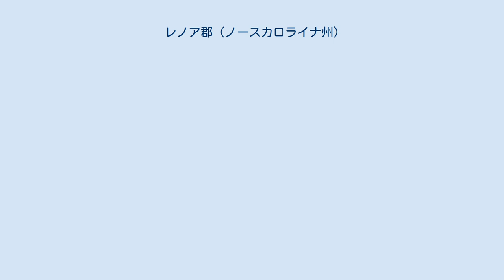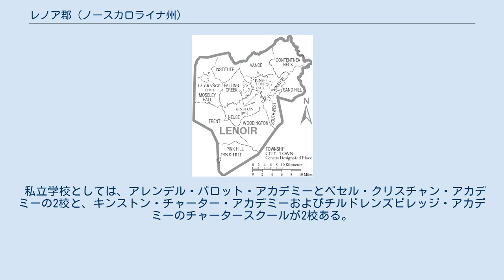レノア郡 (ノースカロライナ州)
レノア郡（英: Lenoir County）は、アメリカ合衆国ノースカロライナ州の南部に位置する郡である。
2010年国勢調査での人口は59,495人であり、2000年の59,648人から0.3%減少した。
郡庁所在地はニューズ川沿いにあるキンストン市（人口21,677人）であり、同郡で人口最大の都市でもある。
 レノア郡は1791年にドブス郡（現在は廃郡）の南部が分離して、ヨーロッパ系アメリカ人によって設立された。
郡名はアメリカ独立戦争時の士官であり、キングスマウンテンの戦いに参戦したウィリアム・レノア（1751年-1839年）に因んで名付けられた。
レノアは著名な政治指導者だった。
レノア郡が設立されたとき、ノースカロライナ州上院の議長を務めていた。
 レノア郡は地域の東部カロライナ自治体委員会のメンバーである。
ニューズ川が郡内を流れており、その両岸に領域がある。
 レノア郡は12の郡区に分割されている。
コンテントニーネック、フォーリングクリーク、インスティチュート、キンストン、モースリーホール、ニューズ、ピンクヒル、サンドヒル、サウスウェスト、トレント、バンス、ウッディントンの各郡区である。
 空港、鉄道、バス 主要高規格道路 以下は2000年の国勢調査による人口統計データである。
 レノア郡の自治体と郡区 キンストン市とレノア郡は1992年に教育学区を合併させた。
高校3校、中学校3校、小学校8校がある。
オールターナティブスクールも1校ある。
 私立学校としては、アレンデル・パロット・アカデミーとベセル・クリスチャン・アカデミーの2校と、キンストン・チャーター・アカデミーおよびチルドレンズビレッジ・アカデミーのチャータースクールが2校ある。
 郡内キンストン市には、261床の非営利施設であるレノア記念病院がある。